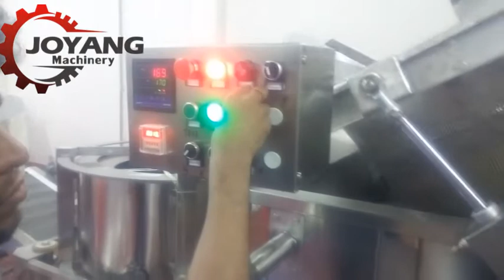Automatic Frying Machine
Shandong Joyang Machinery Co., Ltd. Supplier of pellet snacks fried food production line.